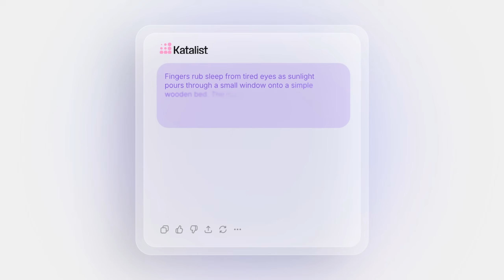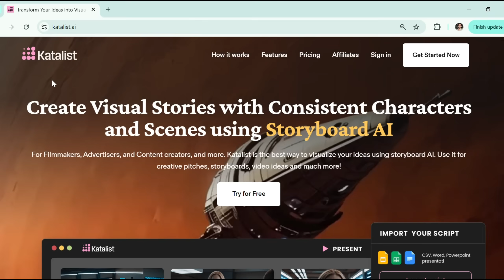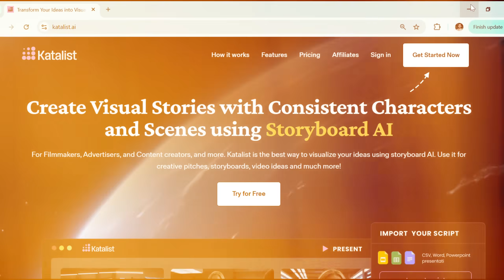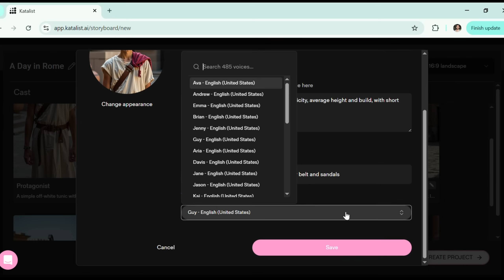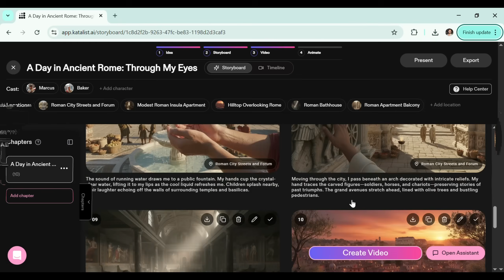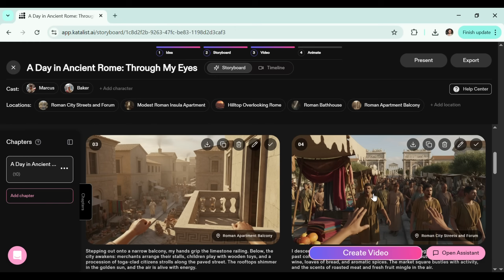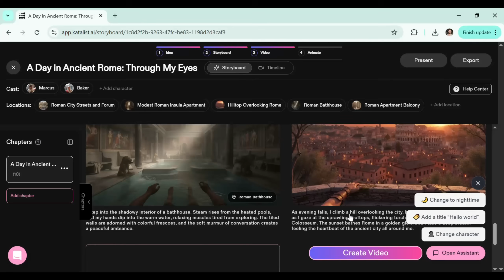I Made an ENTIRE Movie Using AI in Minutes: Katalist AI Tutorial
Imagine writing a simple prompt and watching an entire cinematic movie come to life. Today, I'm showing you Katalist AI - the game-changing storyboard generator that's revolutionizing how creators make videos in 2025.

🔥 What is Katalist AI?
Katalist is an AI-powered storyboard and video creation platform that transforms scripts into complete films with consistent characters, scenes, and even voiceovers. Unlike other AI video generators, Katalist solves the #1 problem: continuity.

⚡ Key Features I'll Show You:
✅ AI Script Generator (creates full screenplays from one sentence)
✅ Multi-image pipeline for consistent characters
✅ Integration with Google Veo, Sora 2, Kling AI & more
✅ Automatic storyboard generation
✅ Built-in video editing & animation
✅ Voice & background music library
✅ No need for multiple subscriptions!

🎯 Perfect For:
- Content creators & YouTubers
- Filmmakers & animators
- Marketing agencies
- Educators
- Anyone wanting to create professional videos fast